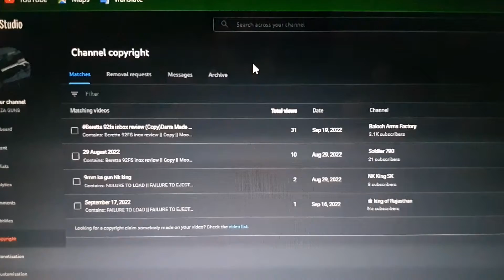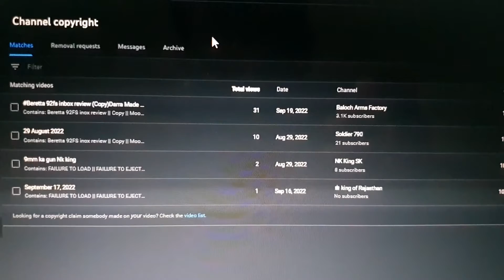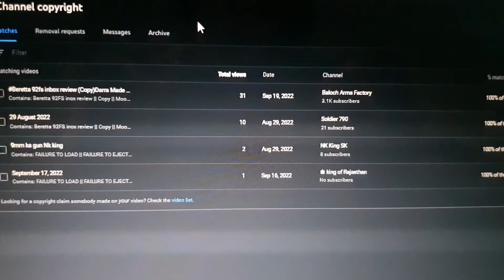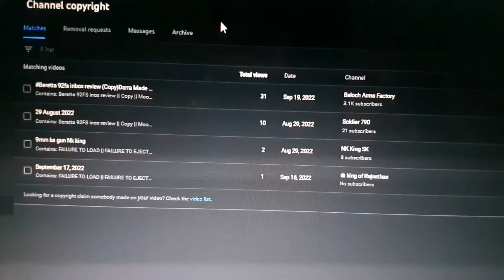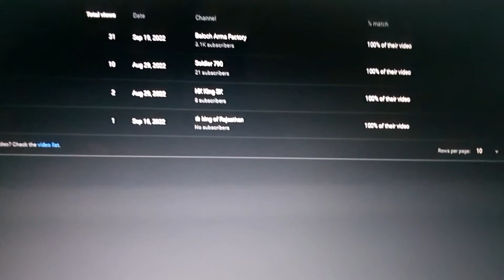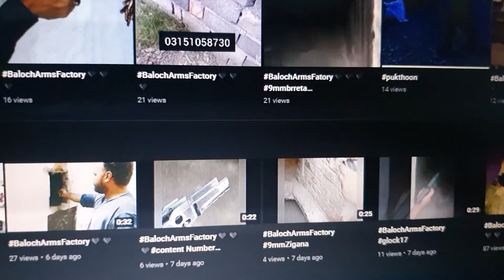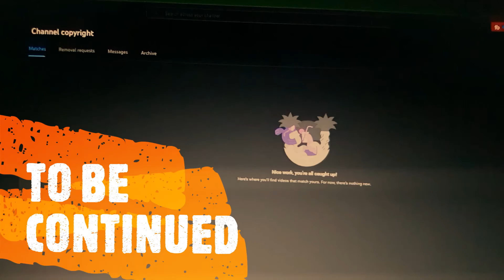Do Not Copy My Content | Warna Paisay Sa Hath Dona Paray Ga | IT`S a Humble Request to you all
Do Not Copy My Videos | Warna Paisay Sa Hath Dona Paray Ga | IT`S a Humble Request to you all
mera content copy mat karayn nahi toh direct copyright strike mila gi without any warnning
AGAR ap wesa hi sekhna chahtay han videos or channel bana or us ko monitize karna toh i`m ready to help you out but mera content copy na karayn
ALL Pakistan weapons and license. Pistol rifle shorthun pumpaction shortgun carbine auto/semi auto weapons review information.
imported pistol / desi made dara made peshawar made cnc pistol,rifle,12 bore,12 guage
GLOCK,BERETTA,ZIGANA,CANIK,KALASHN,KRINKKOF,SARSILMAZ,TAURUS,AKDAL,TURKISH,S&W.
MOONSTAR ARMS HAIDER ARMS INSAF SHAH ARMS ROYAL ARMS SYED FAROOQ ALI SHAH ARMS ZA GUNS
INFORMATION ABOUT ALL GUNS IN PAKISTAN AND AND OTHER COUNTRIES